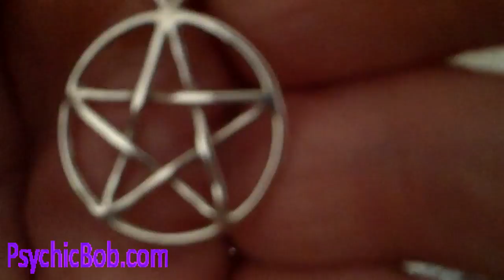Lord Ision Makes a Silver Star for His Altar